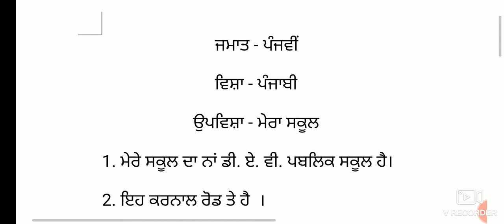Class 5th My School